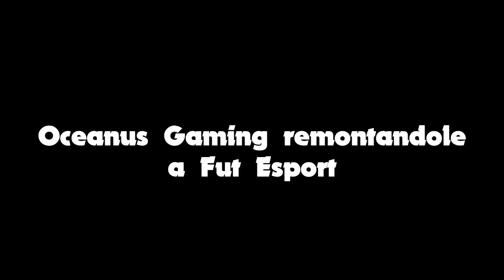Resumen de las Finales Mensuales de Brawl Stars - MARZO